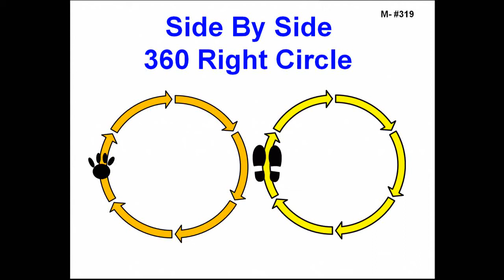319. Side by Side 360°Right Circle - Version 2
319. Side by Side 360°Right Circle - While heeling, the dog and handler will stop forward motion and make a 360° side by side right circle.